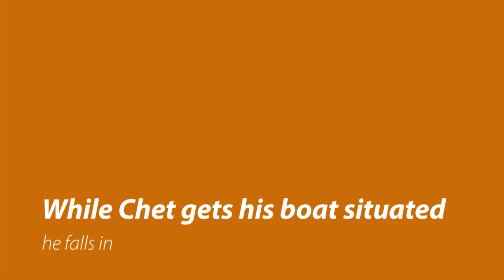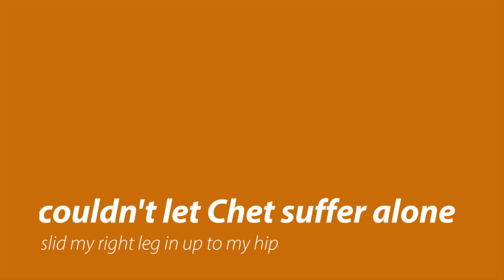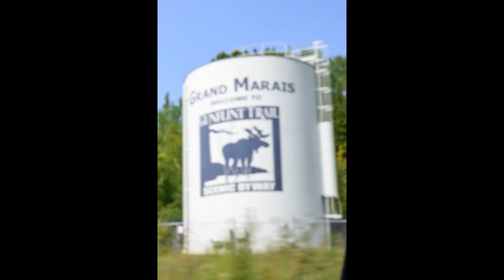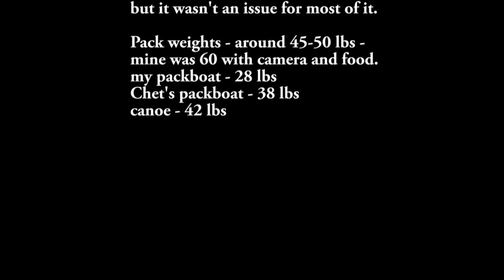Fog and Haze - No Sunrise | Meeds Lake to Poplar Lake | BWCA 2020 | Day 5 - 09/14/20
September 14, 2020 - Our last day, I set an alarm to catch the sunrise. The fog, haze and smoke never lifted enough to see the sun rise but I got a few shots of the moon and one bright star (planet?). We left Meeds Lake and portaged to a stream/swamp that barely had enough water to paddle. Another portage took us to Caribou Lake. The portage to Lizz Lake was very crowded (six boats beat us to the portage). Another very crowded portage brought us to Poplar Lake. The very last entry into the boat, Chet took a boulder to the shin before falling in. He offered to hold my boat and then apparently gave up and let it slide away plunging my entire right leg into the lake. It was a long paddle back to a very crowded boat launch on Poplar Lake.

Camp 617 Meeds Lake
Portage 95 - 16 rods
Stream
Portage 99 - 13 rods
Caribou Lake
Portage 429 - 68 rods
Lizz Lake
Portage 908 - 63 rods
Poplar Lake to launch

Boundary Waters Canoe Area - Minnesota - Gunflint Trail - Grand Marais